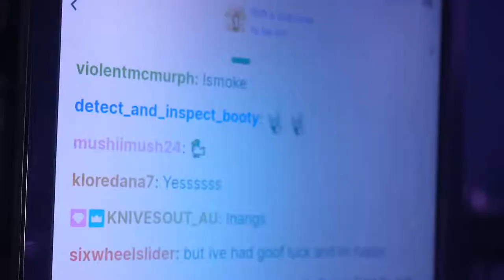Acoustic Singer Song Writer Mike Ratliff!